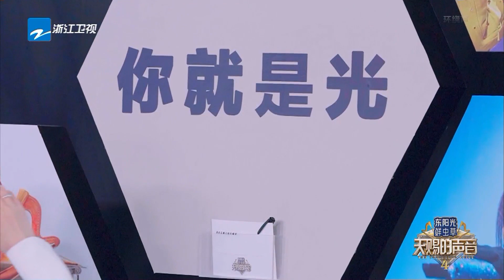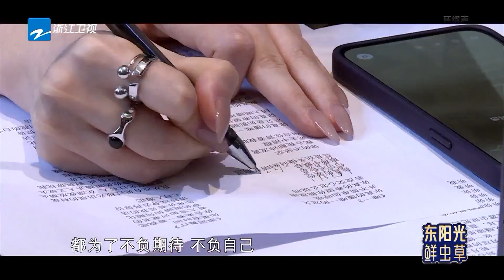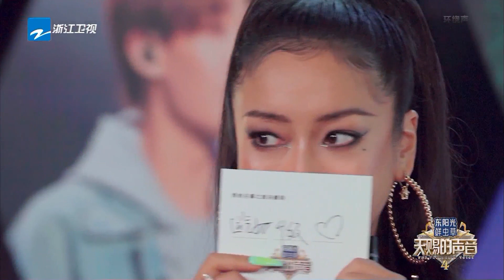【尝鲜版】大型回忆杀！张靓颖自曝参加节目“暴瘦”10斤？吉克隽逸含泪谈论节目录制感想 天赐的声音4 EP12 CLIP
《天赐的声音》4月28日起每周五22:00正片准时上线！订阅浙江音乐频道🎶 精彩内容抢先看

简介：《天赐的声音》是浙江卫视推出的音乐励志节目，由浙江卫视节目中心制作。
音乐合伙人：伯远